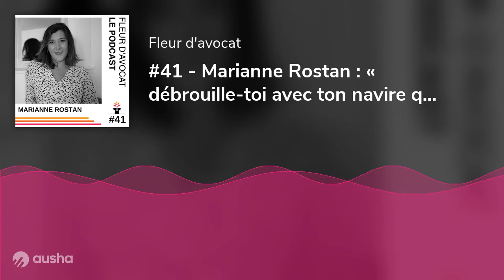#41 - Marianne Rostan : « débrouille-toi avec ton navire qui coule, moi j’y vais »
Maître Marianne Rostan est avocate au Barreau de Paris depuis 2014. Elle intervient en droit pénal, notamment en droit pénal routier et a également développé une expertise en matière de droit pénal applicable aux rave party/free party/teufs. Cela fait un peu plus d’un an qu’elle s’est installée à son compte.Marianne nous parle :de coup de panique ;de sortie de cadre ;d’utilité ;de gens ;de pied de nez ;de rédemption ;de cantine ;de toilettes et de boulangerie ;de navire ;de feu rouge à Grasse ;de plaque ;de rave party ;de teuffeurs dans les bois ;de Jean-Claude Van Damme ;de bouffe ;de plongée ;de vieillesse ;d’astrophysique ;de plantes ;de sport à la télé ;de monomanie ;du Moulin Rouge ;de Louboutins ;Références :Son interview sur BFMTV Benoit Mandelbrot Turing pouvez joindre Marianne par email à l’adresser  (mailto: ) Ou encore sur Facebook @CabinetMarianneRostan Merci à Alexandre Gardini de m’avoir recommandé d’interviewer Marianne !Synthèse : oser sortir du cadre pour faire quelque chose qui nous intéresse vraiment ;dire les choses et poser des limites ;se protéger ;avoir confiance en sa capacité à apprendre sur le tas ;travailler en équipe ;relativiser les risques ;mettre un peu d’argent de côté pour voir venir en cas d’installation ;ne pas faire des choses dont on n’a pas envie ;proposer ses services ;identifier les dossiers qui nous plaisent le plus ;recadrer les choses avec ses clients ;se faire plaisir.Bonne écoute !PS : Pour participer au concours de Noël et gagner une place pour la formation Confiance en moi (12h30 de formation), c’est sur Instagram @fleurdavocat sur Facebook @fleurdavocat ou encore sur LinkedIn @FLEUR D’AVOCAT fleurdavocatpodcast interview avocat avocate droitpénal barreaudeparis raveparty freeparty Voir Acast.com/privacy pour les informations sur la vie privée et l'opt-out.